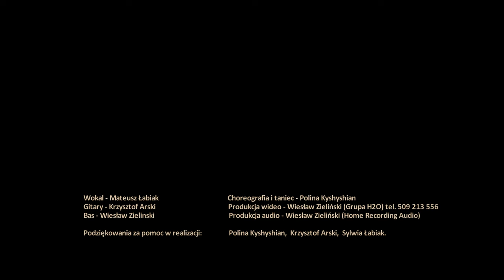H2O Music - Soldier of Fortune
Soldier Of Fortune - Deep Purple cover.
Wokal - Mateusz Łabiak, gitary - Krzysztof Arski, bas - Wiesław Zielinski , choreografia i taniec - Polina Kyshyshian .
Produkcja audio - Wiesław Zieliński (Home Recording Audio)
Podziękowania za pomoc w realizacji:
Polina Kyshyshian,  Krzysztof Arski,  Sylwia Łabiak.